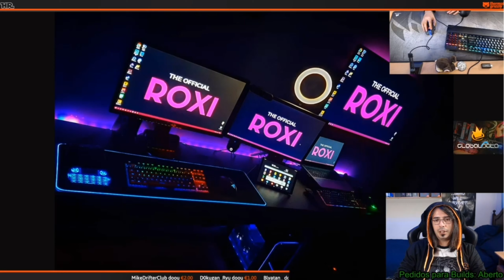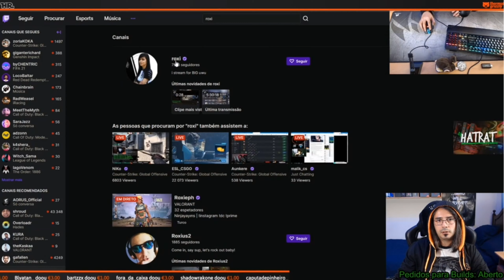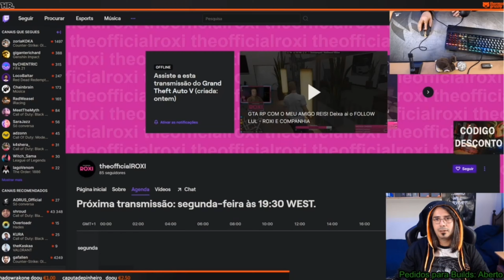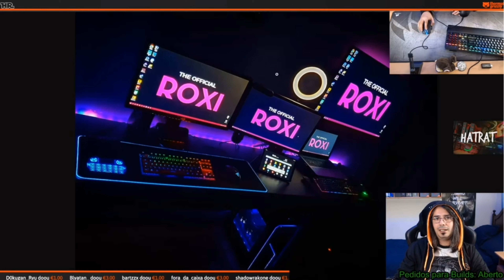Hat Rat dá roast ao setup do ROXItheofficial - "streamer wanna be"